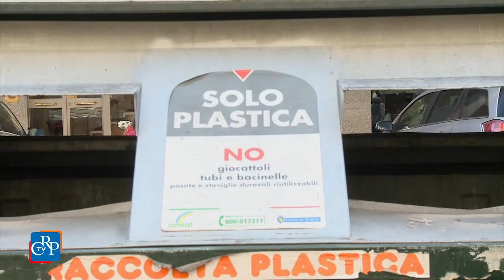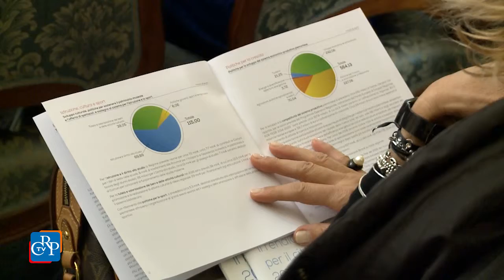CrpTv n.35 del 18 Novembre 2016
Una medaglia per la Liberazione
“La salute per tutti”, un concorso per studenti
Presentato il bilancio sociale della Regione

In settimana la Commissione Bilancio si è riunita per discutere la legge di assestamento. Preso atto dell’alto numero di emendamenti presentati dalle opposizioni, la Giunta regionale ha deciso di richiamare in Aula il provvedimento. Si ripartirà, martedì, dal testo originale. I criteri e il metodo per l’aggiornamento del piano trasporti sono stati invece al centro della seconda Commissione, che ha anche approvato la delibera presentata dall'assessore alla Politiche sociali sulle fasce di reddito per il canone di locazione delle case popolari. La Commissione Ambiente ha audito i rappresentanti di alcuni consorzi che si occupano di riciclaggio e recupero imballaggi sul territorio piemontese. Le Commissioni Agricoltura e Cultura, infine, hanno esaminato, sulle materie di competenza, il Documento di economia e finanza regionale 2017-19.

PRIMO PIANO

01) Una medaglia per la Liberazione
Sono più di 400 le persone residenti in provincia di Torino, partigiani, ex internati nei lager, combattenti o familiari dei deceduti, insigniti delle Medaglie della Liberazione conferite con decreto del Ministro della Difesa. L’iniziativa è promossa dal Comitato Resistenza e Costituzione del Consiglio regionale, in collaborazione con la Prefettura di Torino. Il primo appuntamento si è svolto nel capoluogo piemontese, alla presenza del presidente e del vicepresidente dell’Assemblea, e del Prefetto di Torino. Prossime tappe, Ivrea, Rivoli e Pinerolo.

03) “La salute per tutti”, al via il concorso per studenti
Un concorso nelle scuole per riflettere su stili di vita e salute. Lo ha promosso il Consiglio regionale del Piemonte con gli Stati generali dello sport e la Consulta Giovani. L’iniziativa si rivolge alle classi quinte della scuola primaria e a tutte le classi della scuola secondaria di I e II° grado. I premi, tra i 1000 e i 2500 euro, saranno assegnati alle scuole per l’acquisto di materiale e attrezzature didattico-sportive o per la realizzazione di progetti a carattere sportivo.

04) Il bilancio sociale della Regione
È stato presentato a Palazzo Lascaris il bilancio sociale della Regione Piemonte, strumento che offre una sintesi dei risultati delle politiche regionali, partendo dagli obiettivi e dalle risorse a disposizione.  L’80% delle risorse impegnate nel 2015 sono state destinate al benessere della persona e della famiglia, il 10% per l’efficienza delle istituzioni, il 6% per il territorio e il 4% per lo sviluppo della competitività. Quest’anno è stato inoltre presentato per la prima volta anche il Rendiconto semplificato per il cittadino.